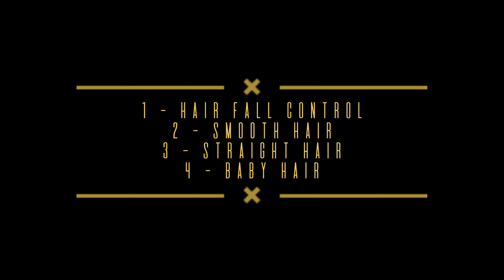आज तक का youtube का सबसे पावरफुल हेयर रेमेडी जो बालो को टिप्स से जड़ों तक मजबूत बनाए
गारेंटी है हाथो से बाल सिर पर आ जाएगा after पहले वाश में ही रिजल्ट आप के आंखो के सामने

काले घने स्वस्थ बालो के लिए बनाए हर्बल शैंपू घर पर हर बनाए हर बार लगाए